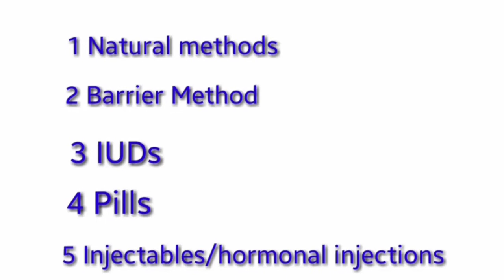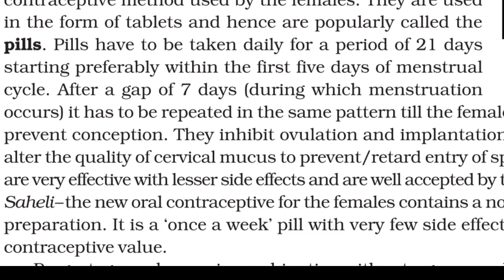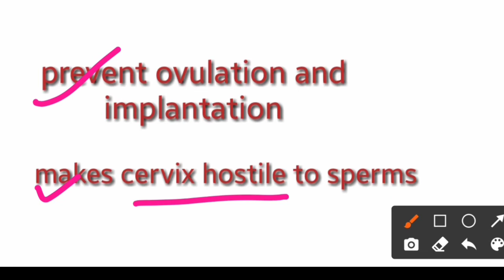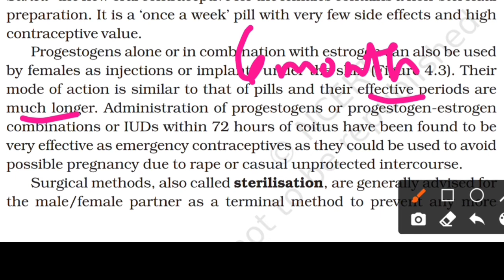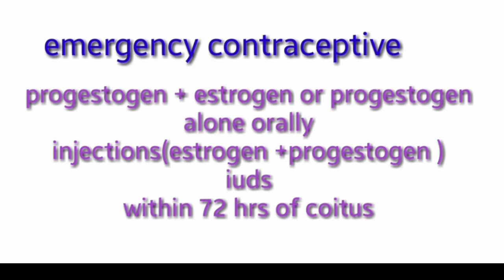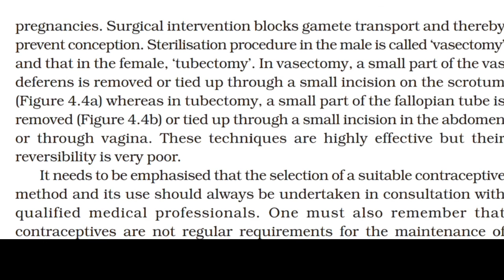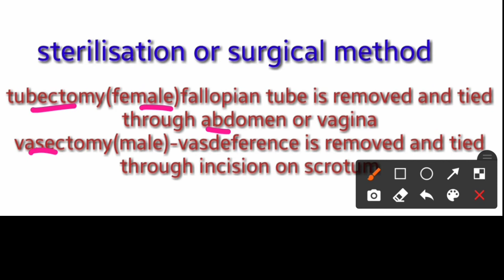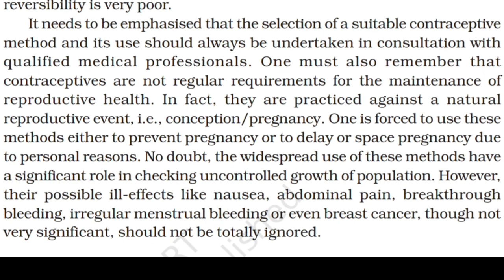REPRODUCTIVE HEALTH ||NCERT||Class 12||Biology||Chapter-4 (explained in Malayalam)part-4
Hello Students,
Welcome to Learn tips Malayalam
In today's video i will be explaining  Class 12  Biology unit 1 Chapter 4 REPRODUCTIVE HEALTH   Part 4
detail in Malayalam

reproductive health